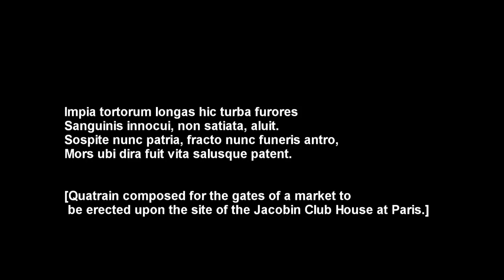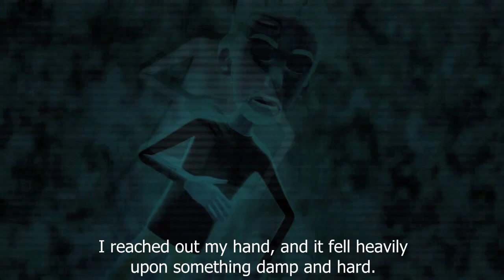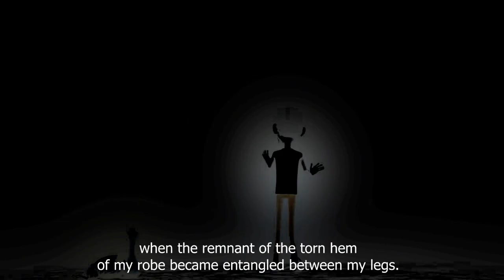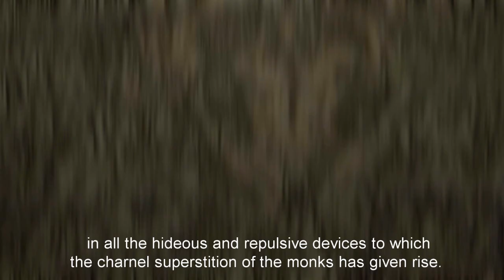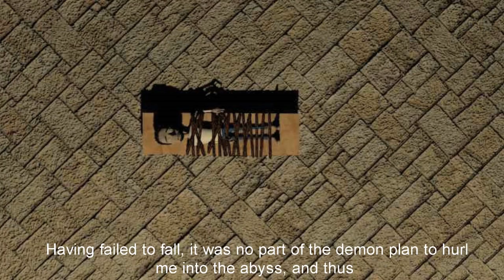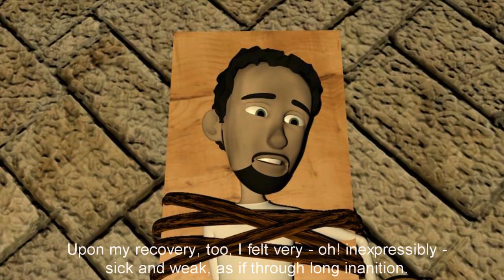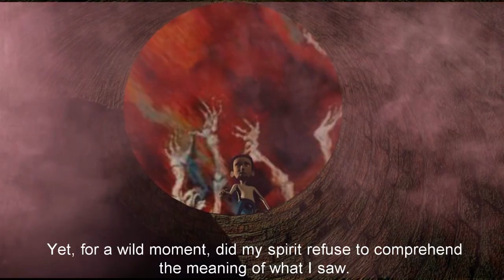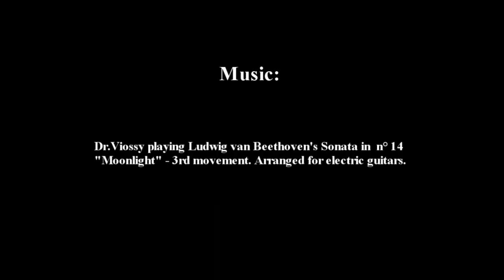The Pit and the Pendulum (Subtitles in English)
For other uses, see The Pit and the Pendulum (disambiguation).
"The Pit and the Pendulum"
PitandthePendulum-Clarke.jpg
Language English
Genre(s) Horror
Short story
Published in The Gift: A Christmas and New Year's Present for 1843
Publication type Periodical
Publisher Carey & Hart
Media type Print
"The Pit and the Pendulum" is a short story written by Edgar Allan Poe and first published in 1842 in the literary annual The Gift: A Christmas and New Year's Present for 1843. The story is about the torments endured by a prisoner of the Spanish Inquisition, though Poe skews historical facts. The narrator of the story describes his experience of being tortured. The story is especially effective at inspiring fear in the reader because of its heavy focus on the senses, such as sound, emphasizing its reality, unlike many of Poe's stories which are aided by the supernatural. The traditional elements established in popular horror tales at the time are followed, but critical reception has been mixed. The tale has been adapted to film several times.